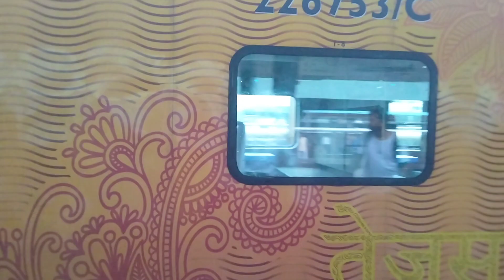New Delhi & Hijli Vlog Part1 || Train ka Safar